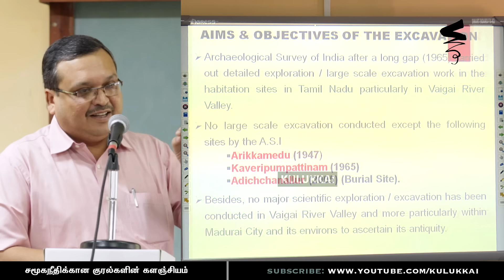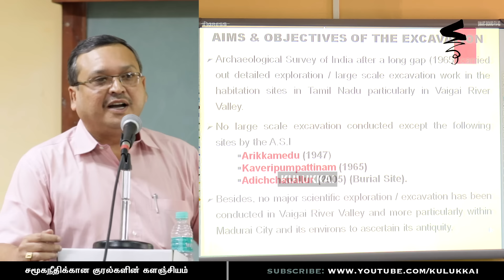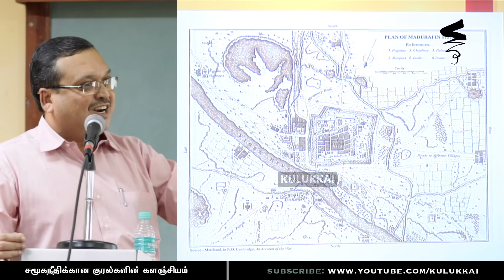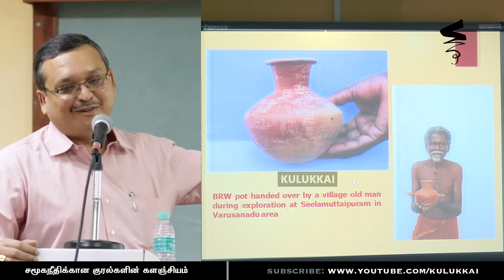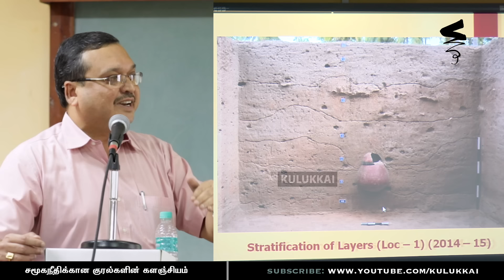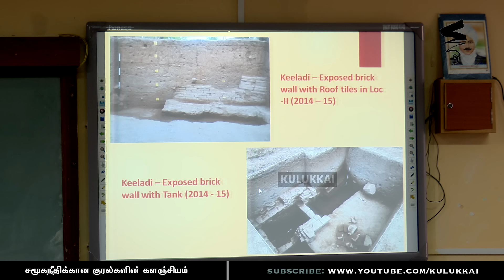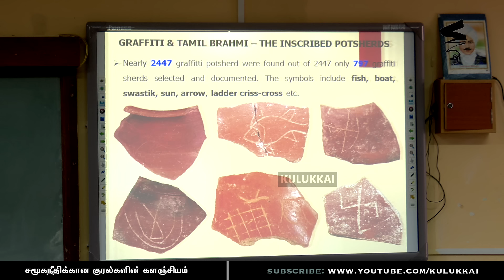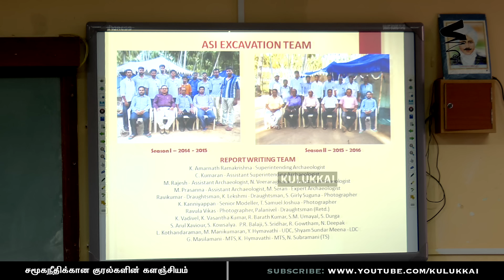சங்க காலம் குறித்து கீழடி அகழ்வாராய்ச்சி சொல்வது என்ன? | அமர்நாத் ராமகிருஷ்ணா | Keeladi Excavation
Prof. A. Karunanandan's Endowment Lecture
on Buddhist and Dravidian Studies (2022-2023)

Topic: "What Does Keeladi Excavation Tell About Sangam Period?"
Speaker: K. Amarnath Ramakrishna
Superintending Archaeologist Temple Survey Project (Southern Region) Archaeological Survey of India

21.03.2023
Department of Indian History, University of Madras